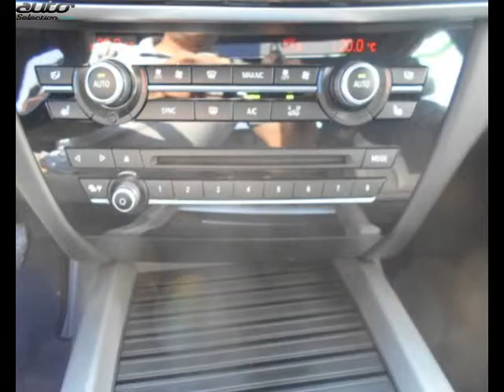Bmw x5 occasion visible à Toulouse présentée par Alfa - fiat - someda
Cette Bmw x5 occasion disponible à Toulouse dans le 31 est mise en vente par Alfa - fiat - someda - 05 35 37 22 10 - tous les détails sont